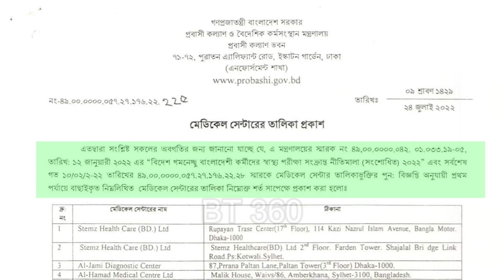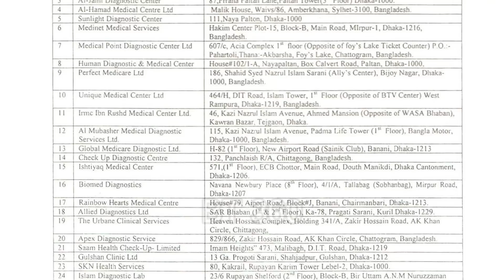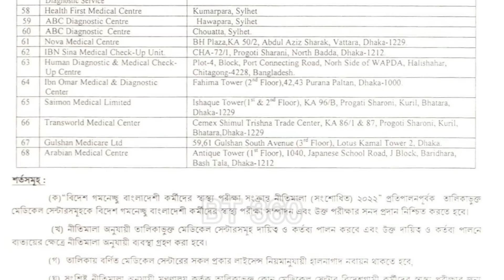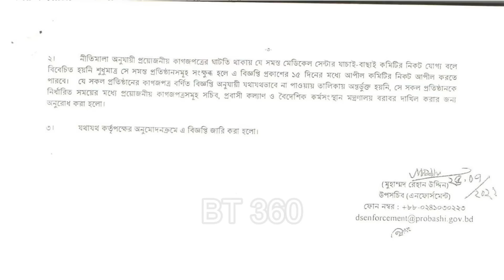সরকারি অনুমোদিত ৬৮ মেডিকেল তালিকা এলো || Medical List Talika || Malaysia Calling Visa Update#abcl64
অবশেষে মালয়েশিয়া কলিং ভিসার
সরকারি অনুমোদিত ৬৮ মেডিকেল তালিকা এলো
মেডিকেল ঘোষণা হলো মেডিকেলের  তালিকা সহ বিস্তারিত

সরকারি অনুমোদিত ৬৮ মেডিকেল তালিকা এলো ||  Medical List Talika || Malaysia Calling Visa Update

এই চ্যানেলের মাধ্যমে  ব্যবসা ,বিনিয়োগ ,ইমিগ্রেশন ও ভিসা সংক্রান্ত  আপডেট কিছু তথ্য দিয়ে আপনাদের জীবনযাত্রা সহজ করার লক্ষ্যে  কাজ করে যাচ্ছি  আপনাদের ইতিবাচক মন্তব্য প্রতিনিয়ত অনুপ্রাণিত করে তাই শত ব্যাস্ততার মধ্যেও আপনাদের সাথে যুক্ত থাকার চেষ্টা করি  আপনাদের ব্যক্তিগত পরামর্শ ও  সহায়তা পেতে আমার অফিসিয়াল ফেইসবুক পেজ এ ম্যাসেজ  করতে পারেন
C M Aminul Bahar
Tax & Immigration Adv.
Member- Dhaka Taxes Bar Association
Chief Consultant
AB Consultancy Ltd